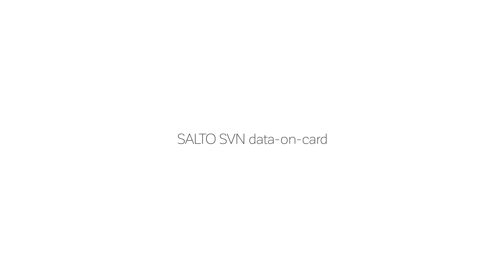Elektronischer Langschildbeschlag XS4 One von SALTO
SALTO bringt mit dem XS4 One sein neues Flaggschiff auf den Markt. Der elektronische Langschildbeschlag kombiniert bewährte Robustheit, neueste Technologien sowie elegantes Design und eignet sich damit für ein großes Anwendungsspektrum.

Top-Design ist schon immer ein Markenzeichen von SALTO gewesen. Mit dem XS4 One legen wir die Messlatte noch einmal höher. Die durchdachte Gestaltung des elektronischen Beschlags vereinfacht die Installation an nahezu jeder Tür. Mit seiner kompakten Größe und eleganten Form fügt er sich sowohl in moderne als auch klassische Umgebungen bestens ein. Damit eignet sich der Beschlag als idealer Ersatz von teuren und unsicheren mechanischen Schließsystemen.

Dank des intelligenten Produktdesigns bietet der XS4 One mehr Leistung auf weniger Platz. Er ist mit einem schnelleren Prozessor und größerem internen Speicher ausgestattet, wodurch sich die Schreib/Lesezeiten für den Datenaustausch zwischen Identmedium und Beschlag deutlich verringern. Wie bei SALTO Standard sind die Daten und die Datenkommunikation verschlüsselt, um die Sicherheit innerhalb des Zutrittskontrollsystems zu gewährleisten.

Für ein Maximum an Flexibilität verwendet der XS4 One für die Datenübertragung modernste Protokolle, wie MIFARE DESFire EV1, BLE (Bluetooth Low Energy) und NFC (Near Field Communications). Daher können sowohl kontaktlose Karten und Schlüsselanhänger als auch Smartphones mit mobilen Schlüsseln für die Türöffnung genutzt werden. Damit avanciert der elektronische Beschlag zum idealen Ersatz von teuren und unsicheren mechanischen Schließsystemen.

Vielseitigkeit ist eines der hervorstechendsten Merkmale der Zutrittslösungen von SALTO und der XS4 One fügt sich hier nahtlos ein. Der elektronische Beschlag ist in diversen Modellen lieferbar, u.a. mit oder ohne Zylinderlochungen, mechanischer oder elektronischer „Bitte nicht stören“-Funktion und protokollierter Notöffnung. Er ist kompatibel mit einer großen Bandbreite von Einsteckschlössern und Türdrückern, auch von Drittherstellern.

Der XS4 One vervollständigt die XS4 2.0 Produktlinie und wartet mit der gleichen reduzierten und eleganten Gestaltung auf wie der elektronische Kurzbeschlag XS4 Mini und die XS4 2.0 Wandleser. Das homogene Produktdesign ermöglicht die Ausstattung aller Zutrittspunkte einer Liegenschaft mit einem einheitlichen Erscheinungsbild. Das Lesergehäuse ist in den Farben schwarz oder weiß und der Beschlagskörper in sieben verschiedenen Oberflächen verfügbar. Der XS4 One ist komplett in die XS4 Systemplattform von SALTO integriert und arbeitet daher reibungslos mit der patentierten Data-on-Card-Technologie SALTO Virtual Network (SVN) und den SALTO Mobile Solutions (JustIN Mobile BLE und JustIN mSVN NFC) zusammen.

Hauptmerkmale
- Einfache Installation an nahezu jeder Tür.
- Batteriebetriebener elektronischer Beschlag, dadurch keine Verkabelung notwendig.
- Kabellos vernetzt über patentierte Schreib-Lese-Technologie SALTO Virtual Network (SVN).
- Sämtliche Kommunikation zwischen Beschlag und Identmedien erfolgt verschlüsselt.
- Neueste Elektronik und damit schnelleres Lesen und Schreiben der Daten.
- Minimalistisches Design, somit für jedwede Art der Innenarchitektur geeignet.
- Große Auswahl an Oberflächen und Türdrückern.
- Hohe mechanische Sicherheit durch erhöhte Widerstandsfähigkeit und gehärtete Bohrschutzplatten zum Schutz der Kabel und des Lesebereichs.
- Beschlagskörper und -abdeckung aus rostfreiem Stahl.
- Vielzahl an Modellvarianten: u.a. mit Zylinderlochung, mechanischer oder elektronischer „Bitte nicht stören“-Funktion und protokollierter Notöffnung.

Über SALTO Systems
SALTO ist ein weltweit führender Hersteller von elektronischen Zutrittslösungen – je nach Anforderung online, offline oder funkvernetzt sowie Cloud-basiert und mobil. Die Grundlage dieser Lösungsvielfalt bildet die Erfindung des virtuellen Netzwerks auf Basis patentierter Schreib-Lese-Funktionalität samt verschlüsselter Datenübertragung (SALTO Virtual Network, SVN). Damit revolutionierte das Unternehmen die Welt der Zutrittskontrolle und setzte neue Maßstäbe hinsichtlich Sicherheit, einfacher Handhabung und Kostenersparnis, die bis heute ihre Gültigkeit besitzen.
SALTO offeriert mit seiner XS4 Systemplattform und SALTO KS Keys as a Service eine Produktpalette, die an Umfang und Variabilität unübertroffen ist. Damit kann das Unternehmen Zutrittslösungen für vielfältigste Anforderungen liefern, sei es für Büro- und Verwaltungsgebäude, den Gesundheitssektor, den Groß- und Einzelhandel, öffentliche Einrichtungen, das Bildungswesen, Hotels oder Flughäfen.